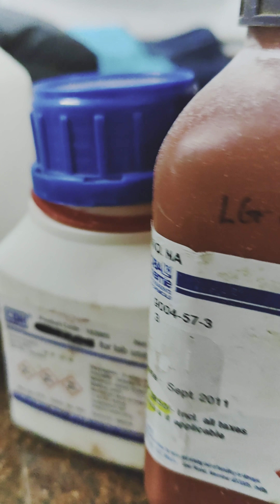How to make Tablets in Laboratory | EASIEST METHOD TO MAKE TABLETS IN LABORATORY | PHARMACEUTICAL